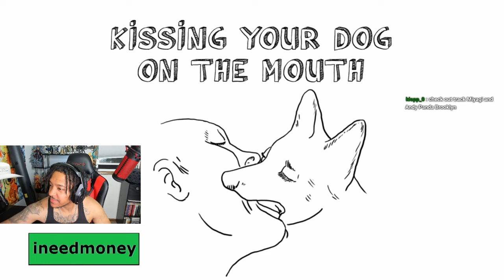Is Kevin Gates the funniest rapper?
🎥- During my LIVE stream we took a break from the DESTRUCTION of Drake to laugh at some Kevin Gates funny moments and videos. In this video we have more hilarious moments of Kevin Gates just being himself! Be sure to check out the original video linked down below!